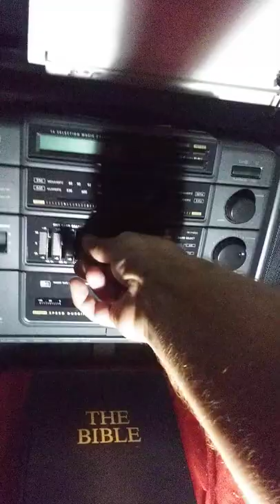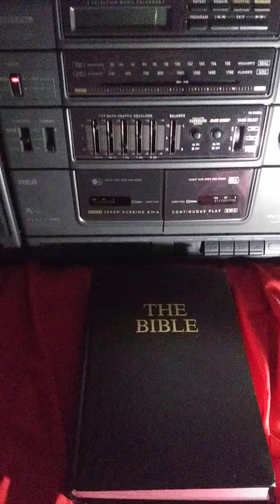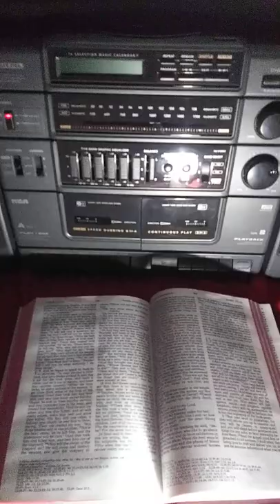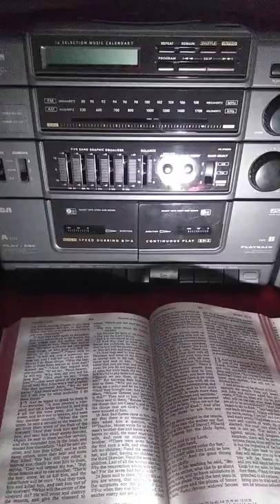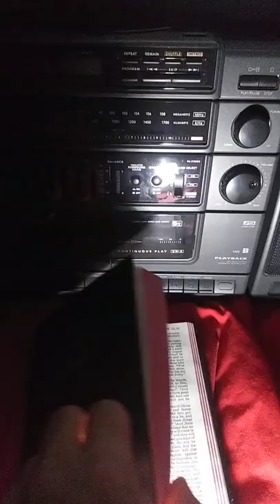Bobby Marcum music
Christian music by Bobby Marcum.
Album: Back In Time.